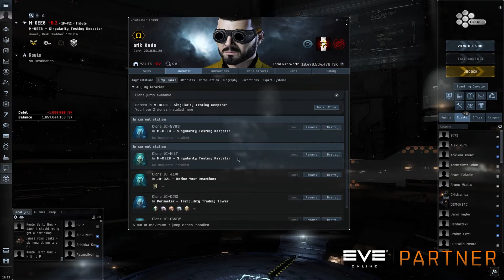De Wh con amor, parche 19.02 - EVE Online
¿Qué opinas de los nuevos cambios? ¿volverá el terror desde WH?

Nuevo Discord del servidor, entra sin problemas y sigue las normas, todos son bienvenidos

Si te gusta el contenido que se esta generando y deseas y puedes contribuir a su creación, siéntete libre de hacerlo vía Paypal desde el siguiente enlace:

This material is used with limited permission of CCP Games.